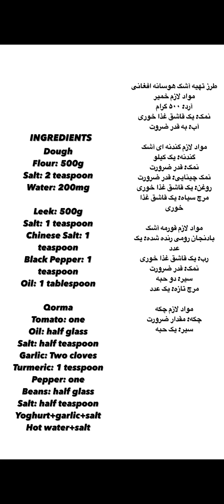Ashak Afghani Mazari | آشک افغانی مزاری 🇦🇫🇩🇪🇺🇸